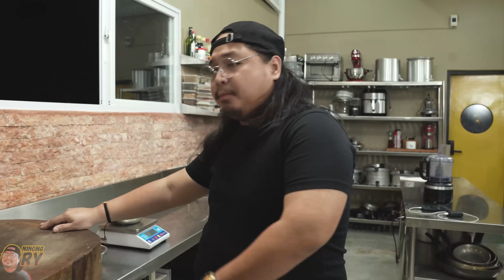SQUIDBALL AT HOME | Ninong Ry